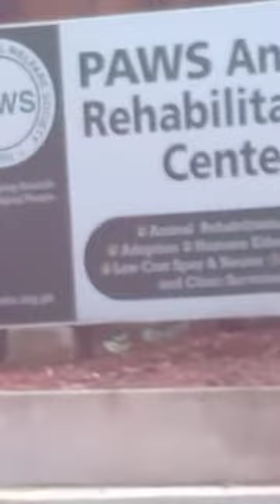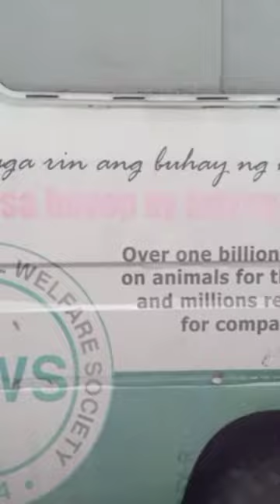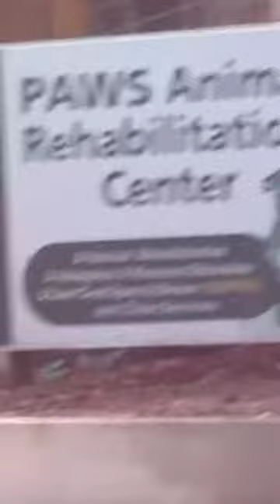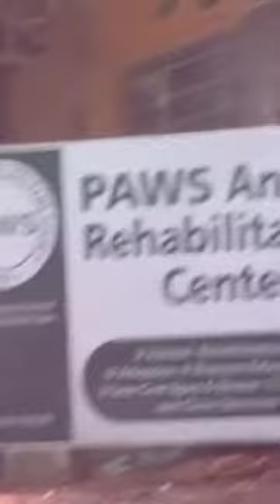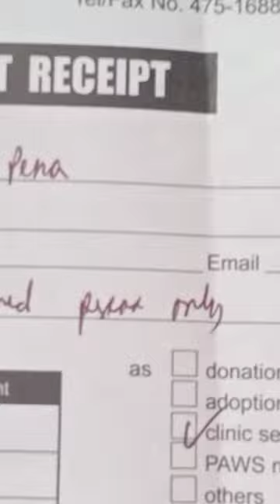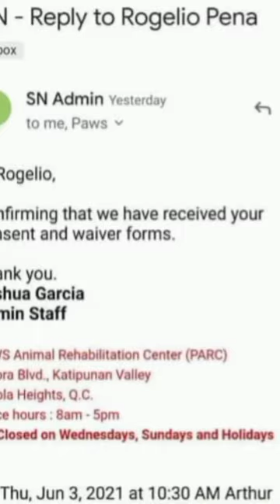Kapon ng lalaking pusa ni mama sa PAWS QC